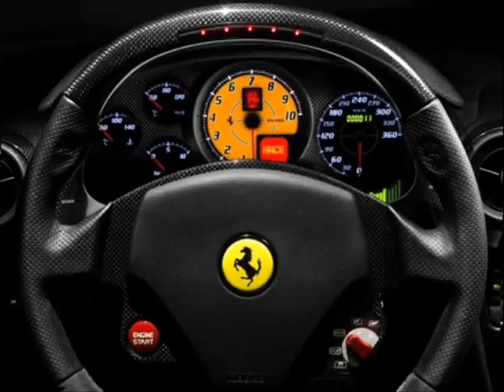Ridin' Dirty With the Cullen cars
*Updated* Breaking Dawn Cars!!!